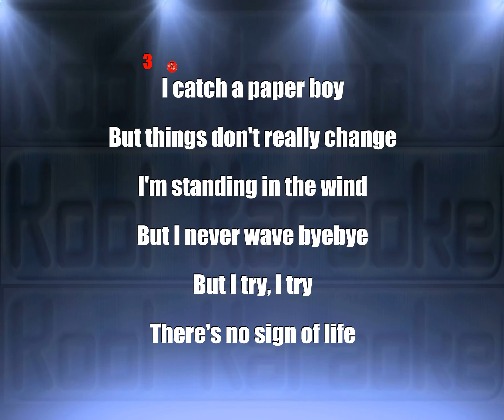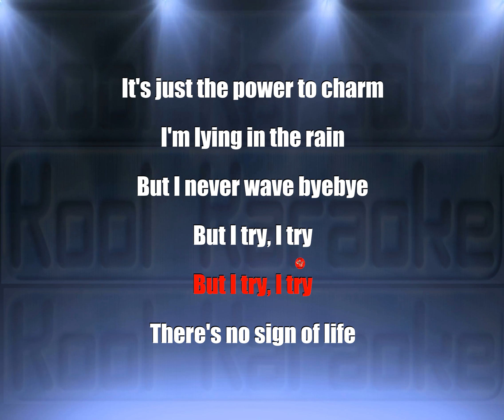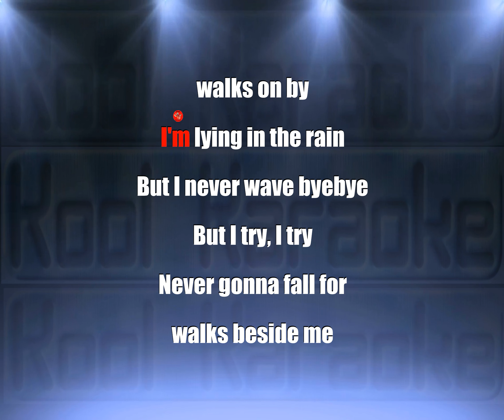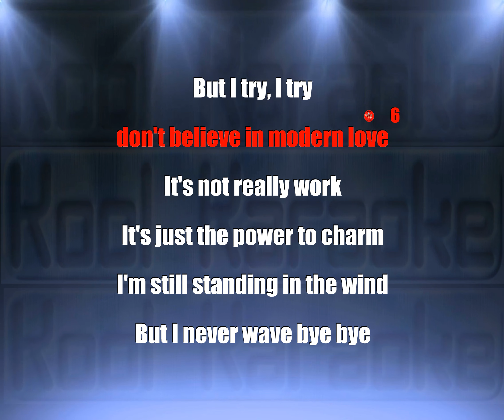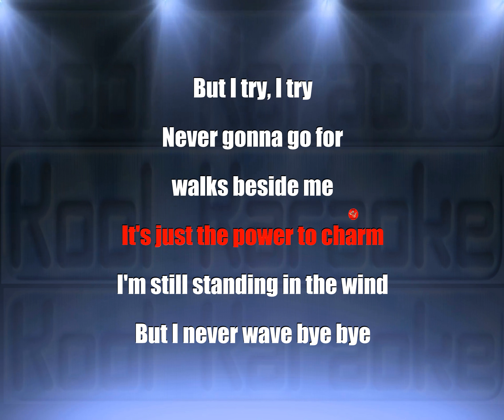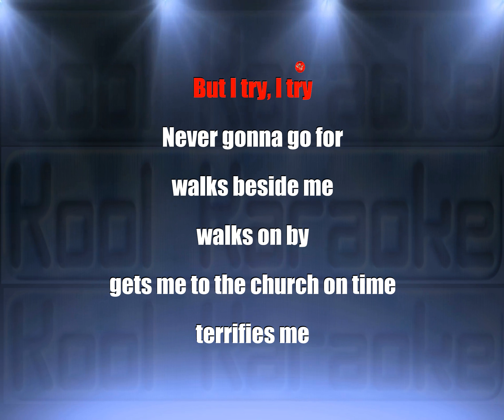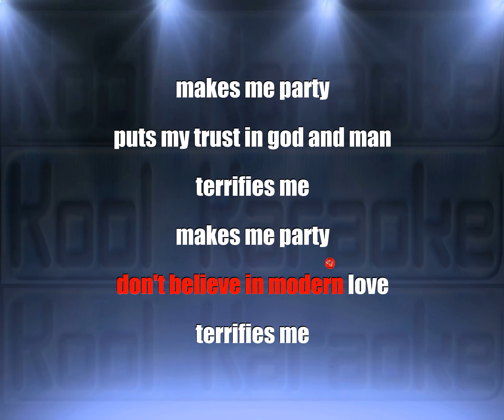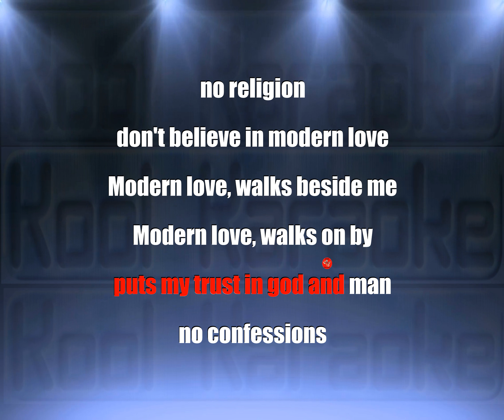David Bowie - Modern Love (karaoke version) VT